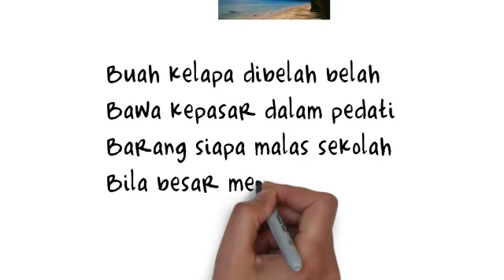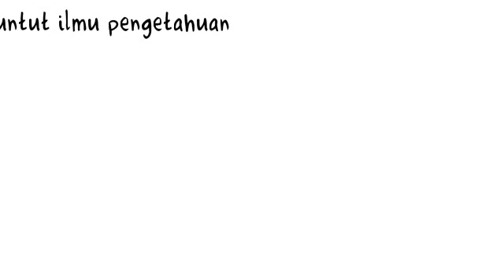pantun pantun motivasi belajar semangat doraemon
discription for you